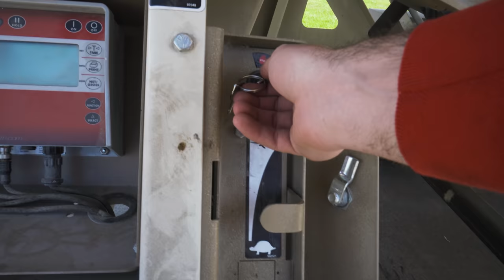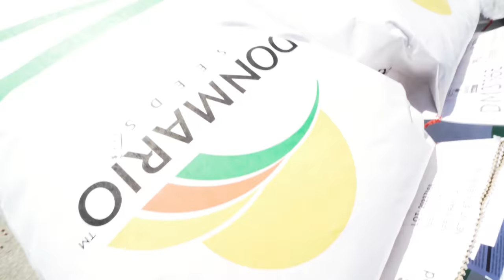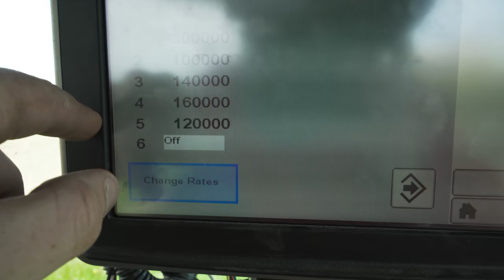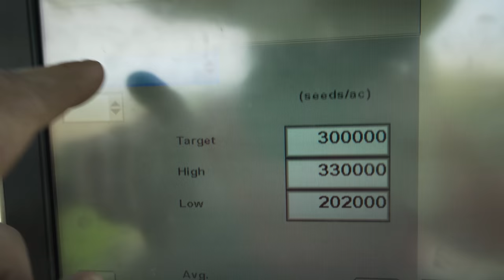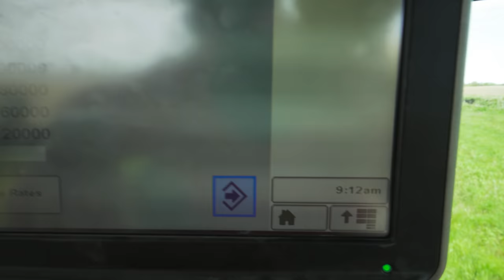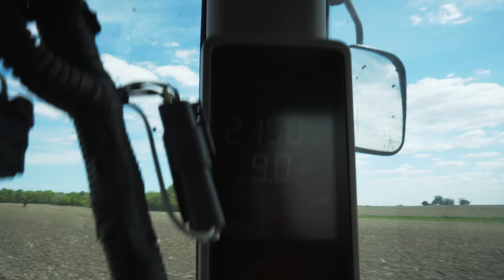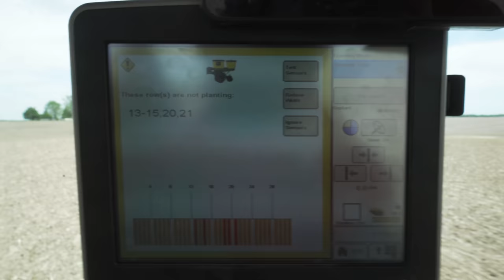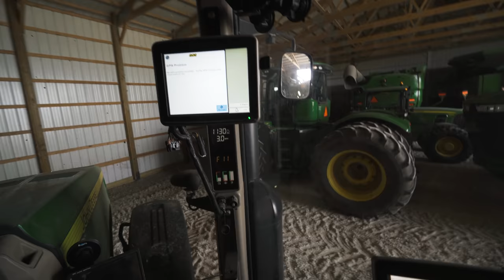Side-Dressing Nitrogen On Corn After Finalizing Soybean Replanting (Ep. 90)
Andy is back in action as he replants the last of the hail-damaged soybeans. He spends a majority of the morning in the soybean planter discussing the caveats of the process. After he finishes, he goes to watch the nitrogen side-dress bar, and he gives a large amount of information about nitrogen.

Andy is a 6th generation farmer from Central Illinois. On this farm, Andy works alongside his father, Marty, his uncles, Chris and Jeff, and his sister, Katie, to grow corn and soybeans on some of the finest dirt in the world. Andy and his family are deeply rooted in the area, operating a large farm that traces it origins back into the 1800s. Although some tracts did not stand the test of time, Andy and his family still grow corn and soybeans on fields that have been in the family for longer than even the oldest members of the farm have been alive. We do, we have, and we always will take tremendous pride in calling this piece of paradise our home. Andy was a Bronze Tablet graduate of the University of Illinois in the field of Crop Sciences, following the same path as his father and late grandfather.